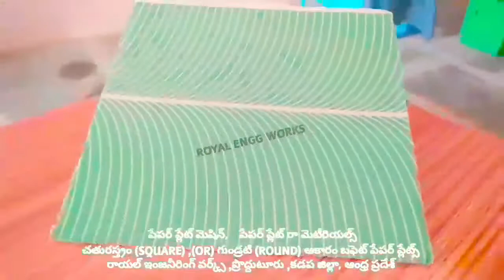Paper plate making machine,Buffet plate Raw material manufacturer,Hydraulic Single Die price Telugu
For
PRODDATUR
YSR (KADAPA) DISTRICT
ANDHRA PRADESH
INDIA

2020 SMALL SCALE INDUSTRIES/INDUSTRY BUSINESS/FACTORY/COMPANY/IDEAS/PLAN/DETAILS/INFORMATION IN TELUGU,

2020 SMALL SCALE INDUSTRIES/INDUSTRY BUSINESS/FACTORY/COMPANY/IDEAS/PLAN/DETAILS/INFORMATION IN TELUGU,

2020,SMALL SCALE,INDUSTRIES,INDUSTRY,BUSINESS,FACTORY,COMPANY,IDEAS,PLAN,DETAILS,INFORMATION,TELUGU,